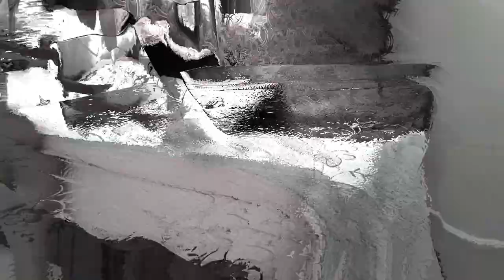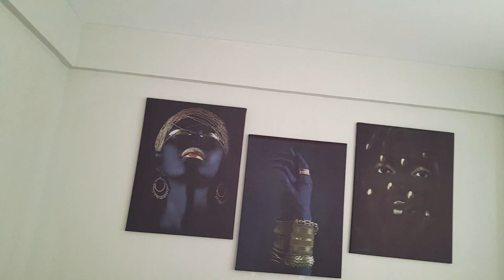LIVING ALONE VLOG:WHOLE HOUSE CLEANING MOTIVATION//MANGO LEMON BISCUIT SMOOTHIE//CHEERS TO 1K❤️❤️✌️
Join me as I refresh my apartment from top to bottom, indulge in a delightful mango smoothie, and express my gratitude to our incredible community of 1K subscribers! I'll be sharing my tried-and-true tips and tricks to transform your living space.

We'll declutter, scrub, and organize, leaving no corner untouched! But what's a cleaning marathon without a delicious reward?

Join me in the kitchen as we whip up a luscious mango smoothie. The tropical flavors will transport you to paradise!
This video is a special tribute to our milestone of reaching 1K subscribers!